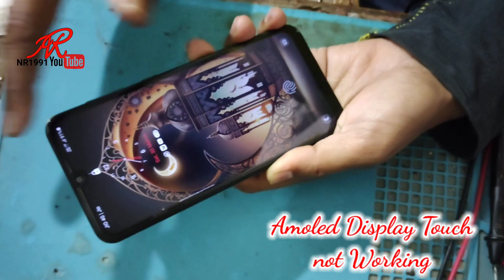Fix Samsung Amoled Display Touch Not Working | Solve samsung amoled display touch not responding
How to Fix Samsung Amoled Display Touch Screen Not Working & Not Responding. It’s annoying when you find your Samsung Android phone Amoled Display touch screen not working. Because of the Amoled Display touch screen not responding to touch properly, you can't even unlock your phone to access the data inside.

So, how do you get your samsung phone amoled display touch screen to work again?

We’ll show solution you can do on your own when your Amoled Display touch screen no longer responds.

.AmoledDisplayProblem.
1)Samsung Amoled Display Touch Screen Not Working Problem Fixed!
2)Solve samsung amoled display touch not responding
3)Amoled Display touch screen not working
4)Amoled Display touch screen not responding
5)How to fix Samsung Amoled Display touch problem
6)how to fix android touch screen not working
7)how to fix android touch screen not responding
8)how to fix a Samsung Amoled Display screen that
 isnt working right on android
9)android mobile touch screen problem solution
10)how to fix Amoled Display touch screen not working
11)how to fix Amoled Display not responding to touch
12)how to fix touch screen not working problem on android
13)fix touch screen android
14)how to fix a screen that isnt working right on samsung amoled display
15)how to fix touch screen not working problem on samsung amoled display